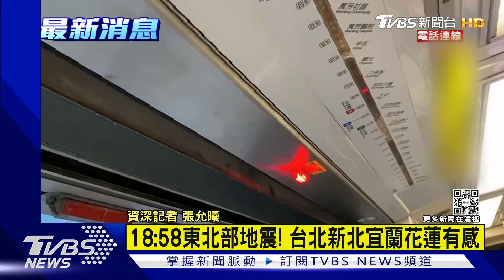18:58宜蘭外海5.5地震 北捷文湖.板南線一度暫停｜TVBS新聞